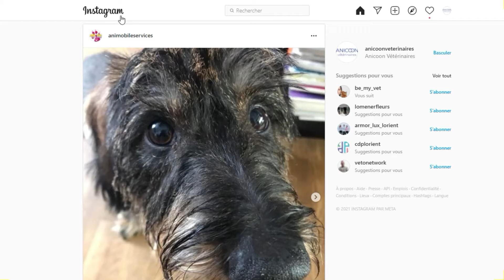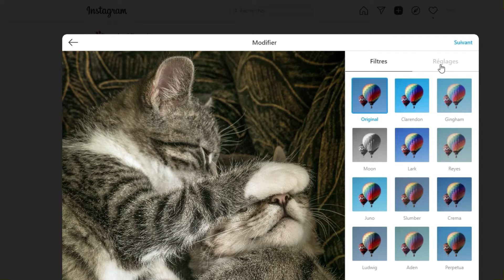Comment publier sur Instagram depuis son ordinateur ?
Retrouvez le Dr. Grégory Santaner dans une vidéo VetoNetwork pour vous faire découvrir qu’il est désormais possible de poster directement depuis son ordinateur sur son compte Instagram.